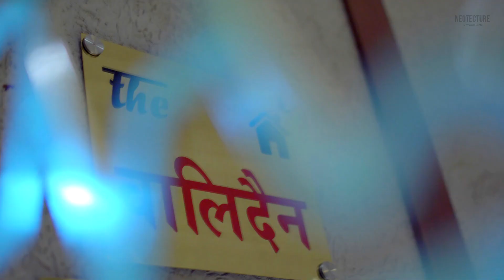Lilamani River Valley One | The Validain - By Neotecture Architects | Studio8 - Ahmedabad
5-Bhk Apartment at River Valley One by Lilamani,
Hansol, Ahmedabad, Gujarat, India.
Clients - Dr. Priya & Dr. Rajendra Gurnani